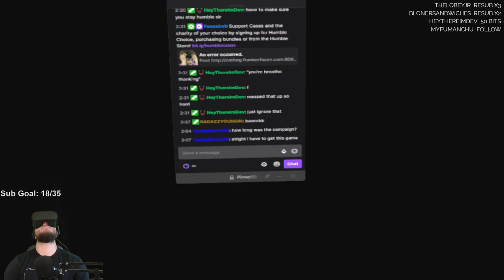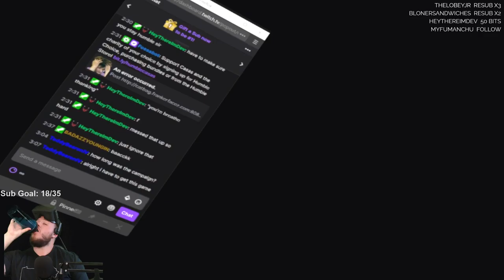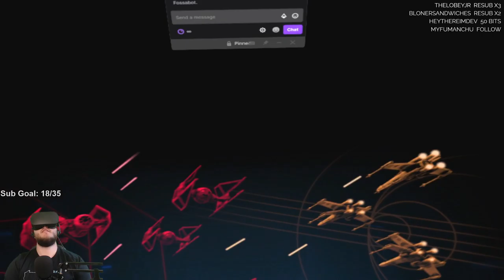Star Wars: Squadrons [VR] - Let's Play - Part 11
Star Wars: Squadrons [VR] Let’s Play by Casas Plays, formerly known as CasasClay. Watch live at CasasPlays.TV

Star Wars: Squadrons is a space combat game set in the Star Wars universe developed by Motive Studios and published by Electronic Arts. It was released for Microsoft Windows, PlayStation 4 and Xbox One on October 2, 2020. The game features both multiplayer game modes and a single-player campaign. Set after Return of the Jedi, the campaign alternates between the New Republic's Vanguard Squadron and the Galactic Empire's Titan Squadron, both of which become involved with the Republic's Project Starhawk; Vanguard Squadron wants to ensure its completion, while Titan Squadron attempts to destroy it.